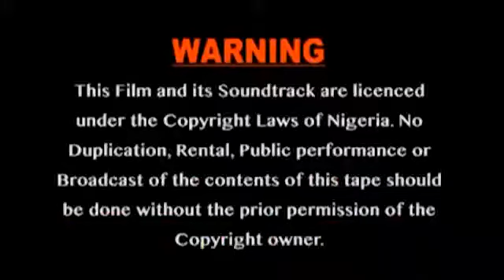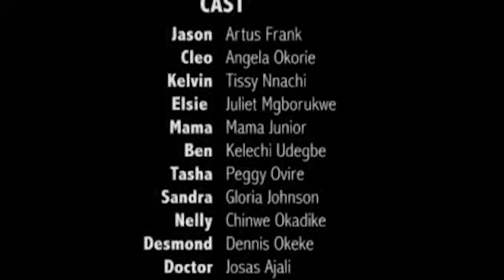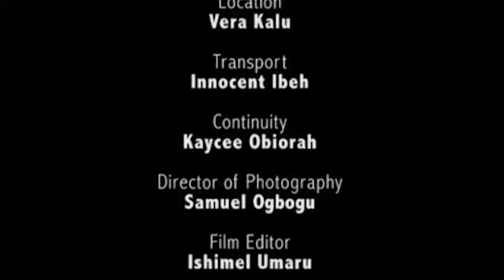TOXIC RELATIONSHIP - STARRING: ARTUS FRANK, ANGELA OKORIE & TISSY NNACHI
Watch Cleo(Angela Okorie) gets unfortunate in all her relationship she has been with a
men. Did she eventually find love?